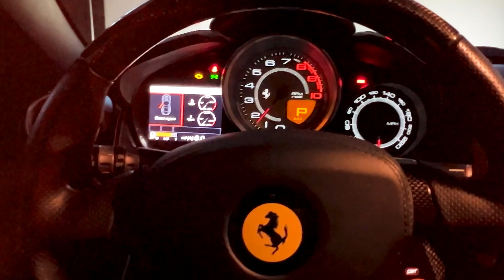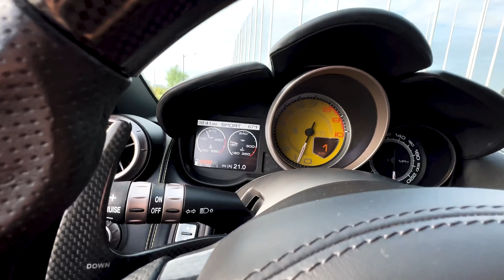INDO DE FERRARI PARA O ENCONTRO DE CARRO COM OS AMIGOS * RESENHA MÁXIMA *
Espero que aproveitem esse vídeo saindo de Ferrari, Lamborghini e Porsche com os amigos.

Brian Espi